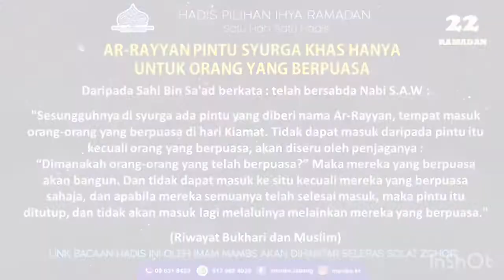HADIS 22 RAMADAN : Ar-Rayyan Pintu Syurga Khas Hanya Untuk Orang Berpuasa - Ustaz Raja Ahmad Hanif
*HADIS 22 RAMADAN : Ar-Rayyan Pintu Syurga Khas Hanya Untuk Orang Yang Berpuasa*

Disampaikan oleh :
Ustaz Raja Ahmad Hanif bin Raja Shaifulzaman
Imam MAMBS